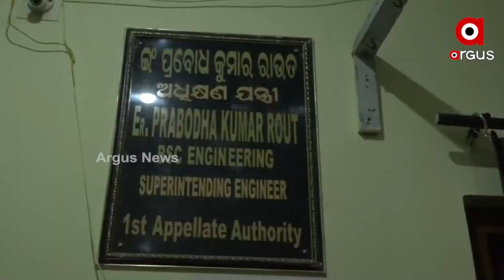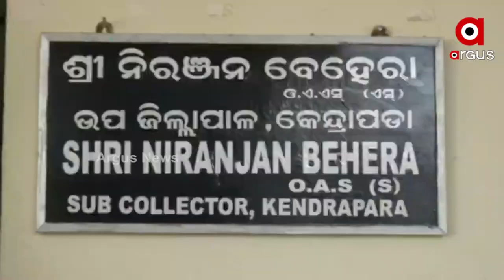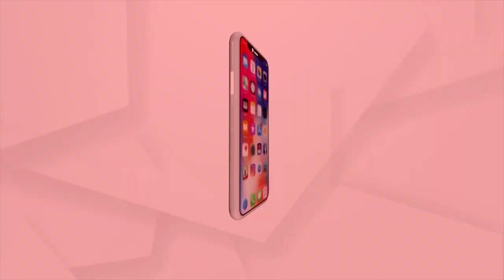Scam of Rs. 4 Crore, Contractor doing Substandard Work in Chitroptala river, Kendrapada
The departmental engineers or staff are not supervising the work as a result, Rs 4 crore scam has come to light from Kendrapara Patkura.